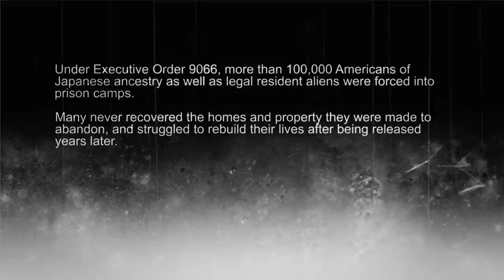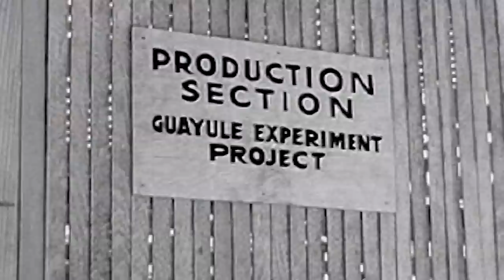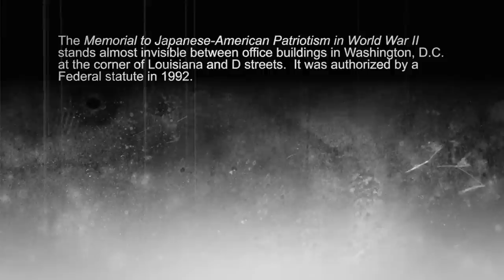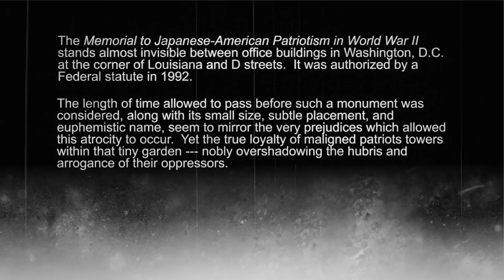Jucifer - "It Can't Be Helped" A BlankTV World Premiere!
- Jucifer - "It Can't Be Helped" - Like this video? Come see thousands more at the Net's largest, uncensored, completely d.i.y. music video site, KrankTV.com! We've got News, Games, Contests and the stuff that we can't show on YouTube!

Jucifer - "It Can't Be Helped" Nomadic Fortress / Alternative Tentacles / Handshake Inc. -  A BlankTV Feature!

Artist city, country: American nomads...

Artist Biography: Twenty-one years of annihilating ears and insides with their famous wall of speakers.
Notoriously nomadic, live in their tour bus.
Brutal onstage.
Eclectic on record.
ALWAYS ON TOUR!

About The Video: 'It Can't Be Helped' is a song about the wrongful internment of Japanese-Americans during Word War II, from Jucifer's 2014 album 'District of Dystopia'. The video was filmed and directed on location in Washington, D.C. by the band's members Edgar Livengood and Gazelle Amber Valentine. Historical footage was provided and production and editing done by noted editor and filmmaker Marc Pilvinsky.

Song Lyrics: drive out the old and the children
take them, the orphaned, the young
gouge out the lives of the righteous
name them informants and spies
drive out the mothers, the fathers
take them, the hopeful, the loved
tell them "shikata ga nai"
cage innocents in barbed wire f*cking fences

we wash these wounds with salt and lye
tear down the shacks
with runes write spells to redact what we've seen with our own eyes

carve out new meanings for justice
citizens' process abridged
remedy race fear with prisons
dress up the reasons with lies
carve out the lives of your people
those you've been sworn to defend
give them no answer that's valid
turn immigrants to stateless refugees

we hold these truths to be untrue
just shred the evidence
we do what we must do

wash these wounds
wear this scar
go on, feign ignorance
go on, rewrite the darkness
go on, feign tolerance
go on, we write the story
why? never mind
patriots never ask these questions
go on, claim safety
go on, inhuman beings
go on, stain liberty